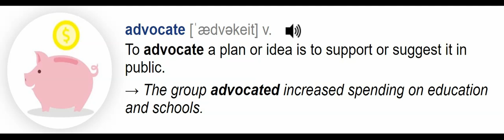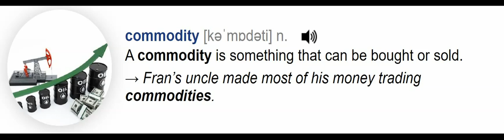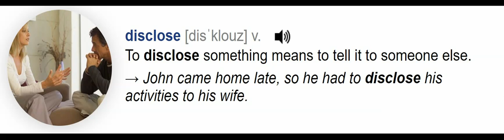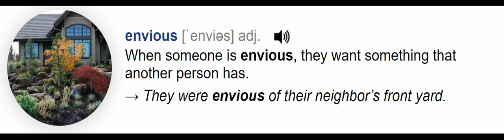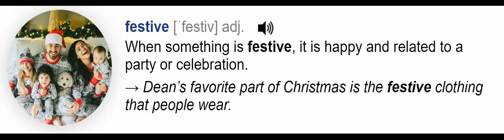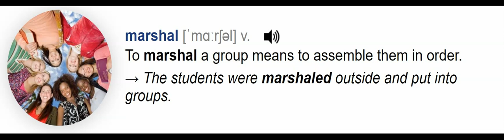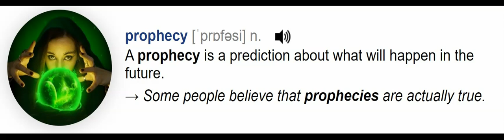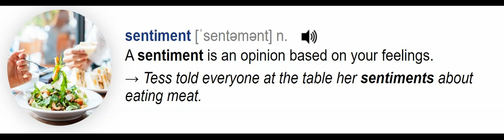Learn English Vocabulary everywhere Level 6 Unit 11